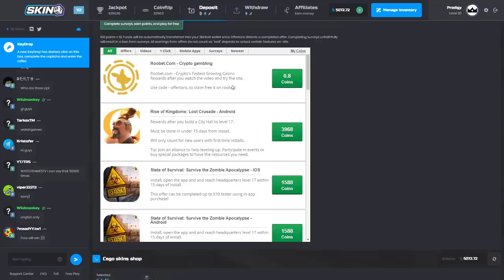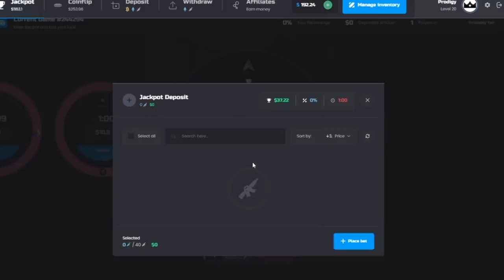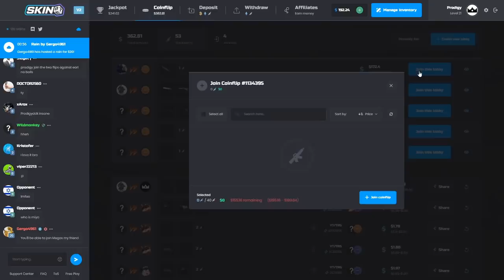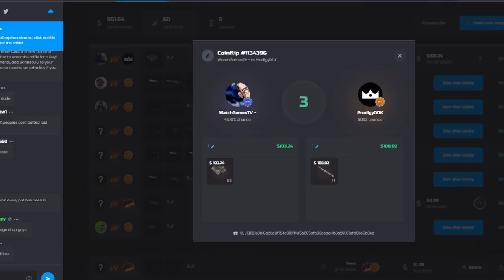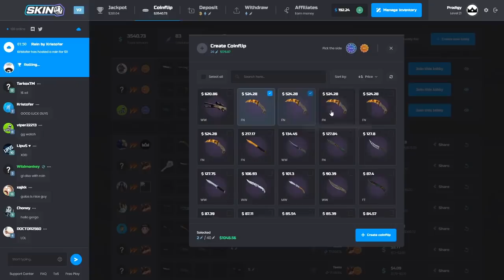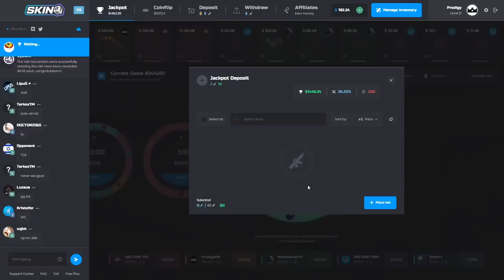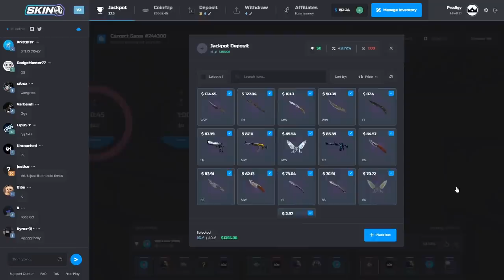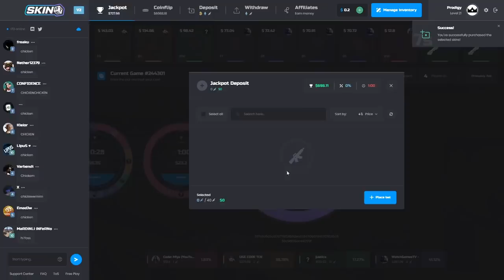HUGE JACKPOTS AND COINFLIP?